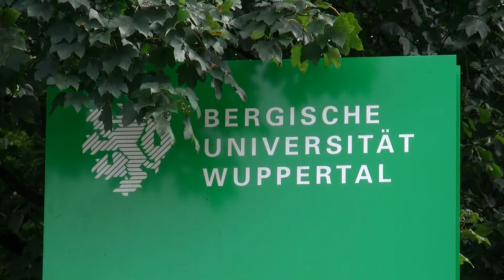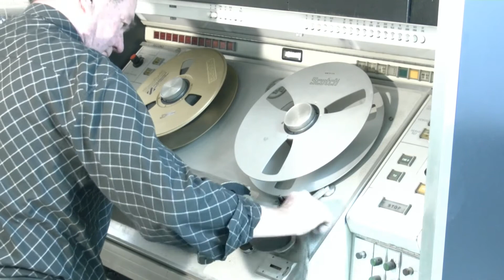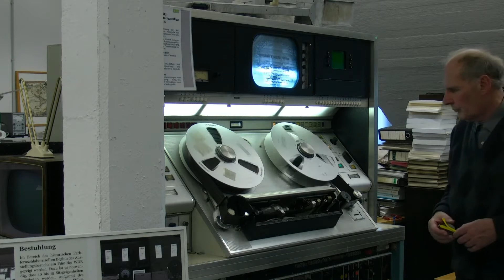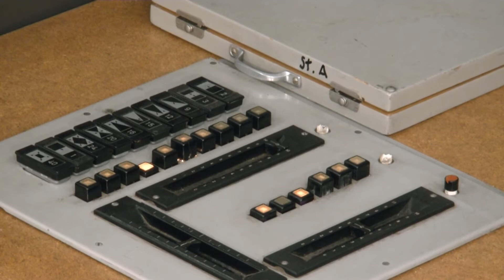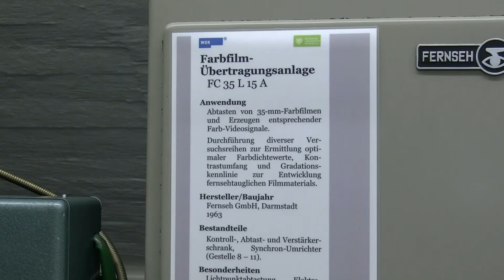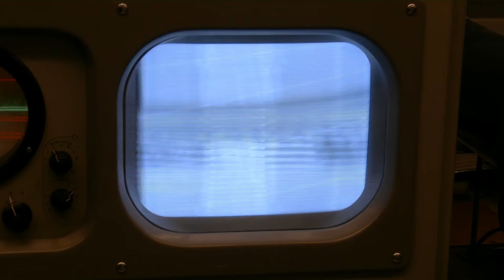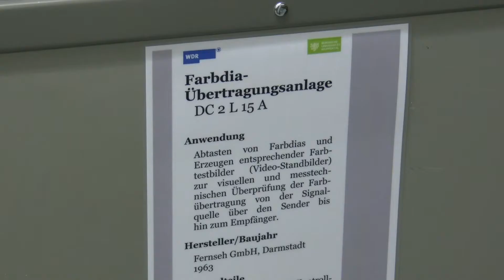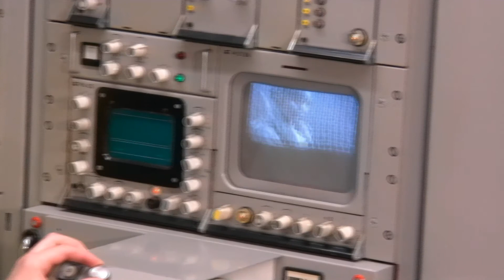[15] Als das Fernsehen Farbe bekam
Generation Testbild
Medien/Technik/Fernsehkult

Folge 15
Als das Fernsehen Farbe bekam
Das Farbfernsehversuchslabor in Wuppertal

Am Lehrstuhl für Nachrichtentechnik der Bergischen Universität Wuppertal befindet sich das ehemalige Farbfernsehversuchslabor des Westdeutschen Rundfunks. Wir waren sowohl 2010 als auch 2015 dort und haben uns dort die Geräte einmal genauer angeschaut und vom Leiter des Labors, Prof. Dr. Uwe E. Kraus, vorstellen lassen.

Auf Anfrage sind Führungen durch das Farbfernsehlabor für Gruppen möglich. Weitere Informationen unter:

Beteiligte:
Christian Bönisch
Johannes Hofmeister
Uwe E. Kraus

Bearbeitung:
Johannes Hofmeister

Dieses Video wurde erstmals am 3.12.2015 veröffentlicht und aus technischen Gründen erneut hochgeladen.